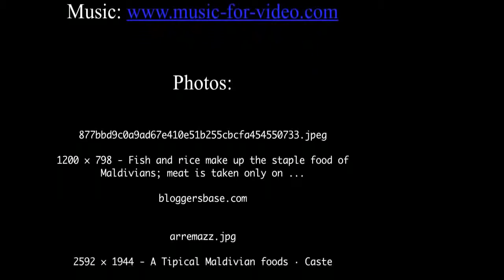Maldivian Food Tours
Maldivian Food Tours - Traditional Maldivian cuisine is based on the following three main items and their derivatives:
Coconut. The coconut is used in the grated form, squeezed to obtain coconut milk, or as coconut oil in dishes that are deep-fried. Hunigondi is the traditional Maldivian implement used to grate the coconut. It is a long low chair with a serrated steel blade at its end. the grated coconut is soaked in water and squeezed in order to obtain coconut milk (kaashi kiru). The coconut milk is an essential ingredient in many Maldivian curries.
 Fish. The favourite fish is skipjack tuna, either dried or fresh. Other favourite fishes are little tunny (latti), yellowfin tuna (kanneli), frigate tuna (raagondi), bigeye scad (mushimas), wahoo (kurumas) and Mahi-mahi (fiyala). These can be eaten boiled or processed.

The processed tuna (Maldive fish) pieces are used in pieces or in shavings. In order to make curries, the raw or the still soft processed tuna is cut into half an inch thick sections. Dry processed tuna is mainly used to make short eats called gulha, kavaabu and fatafolhi. Unlike most Pacific islanders, Maldivians dont have the tradition of eating raw fish.
 Starch. These are starches like rice, which is eaten boiled or ground into flour, tubers like taro (ala), sweet potato (kattala) or tapioca (dandialuvi) as well as fruits like breadfruit (bambukeyo) or screwpine (kashikeyo).

Tubers and breadfruit are eaten boiled. The screwpine fruit is mostly eaten raw after having been cut into thin slices.
Enjoy Your Maldivian Food Tours!